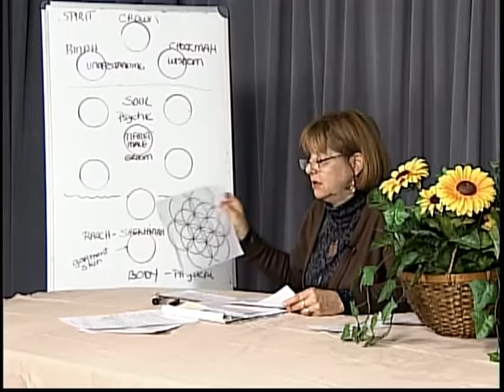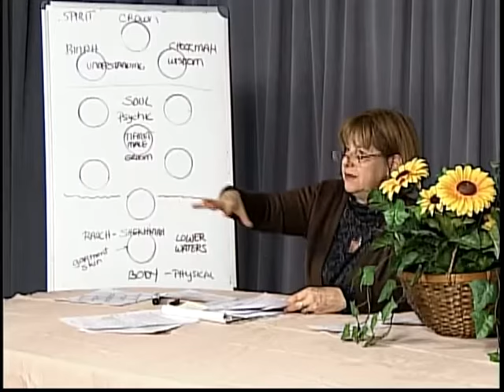"Faster then the Speed of Light" Episode 77 Part 2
What will happen when the true light that that lights up the whole world is manifested. What did the Patriarch Abraham know thousands of years ago that modern physicists are just grasping. And that the Binary makeup of the universe is the way that all matter and energy operate in all the heavens and the earth. Our Ancients had more correct understanding of all truth and realities then 100 Harvard professors!